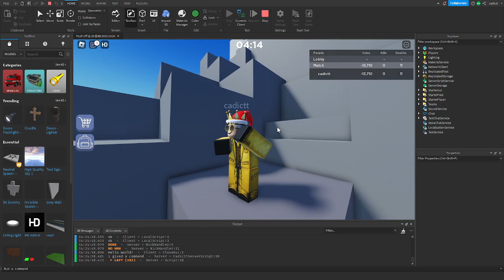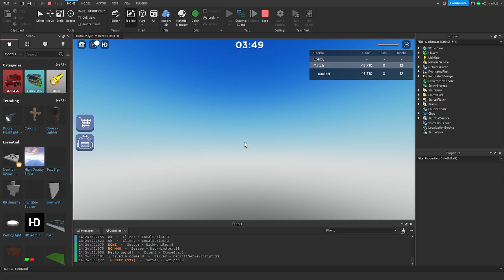Emotes gui [showcase]